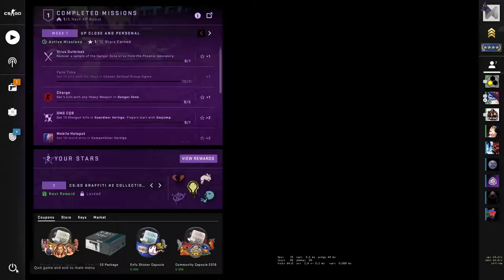CS:GO - Shattered Web Operation - Face Time Mission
CS:GO - Shattered WebOperation - Face Time Mission - Get 10 kills with the Nova in Casual: Defusal Group Sigma
After three matches I finally got the ten kills with the nova!